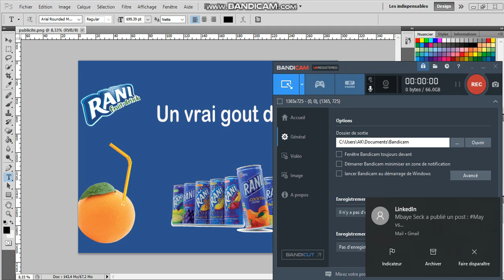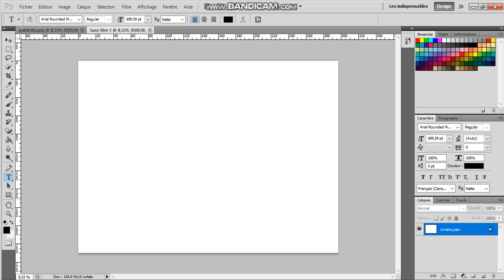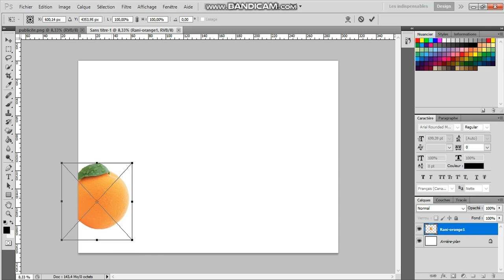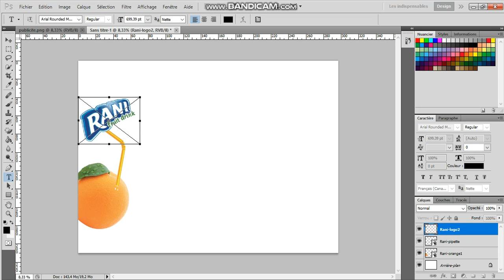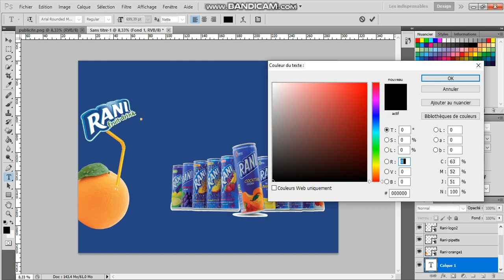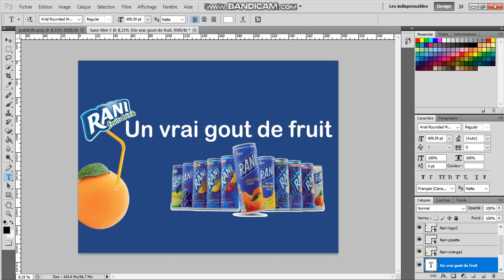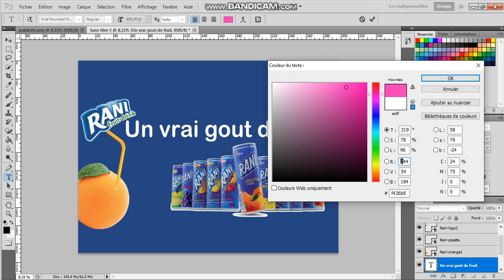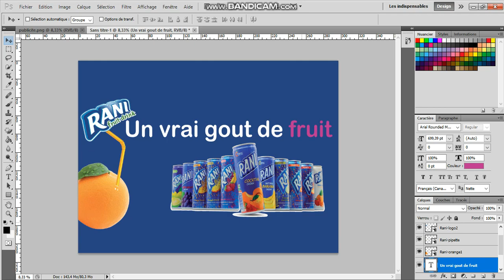Comment faire un frayeur (publicité de votre entreprise ) avec Photoshop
Youssouf Abdallah: Comment faire un frayeur (publicité de votre entreprise ) avec Photoshop